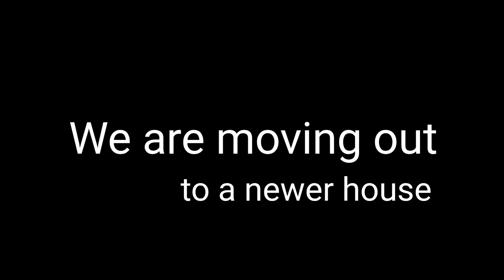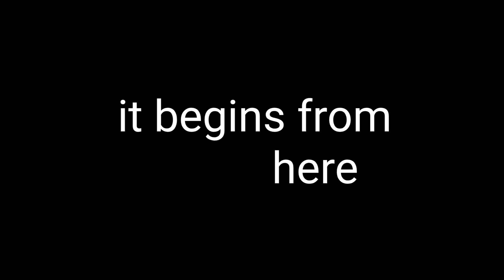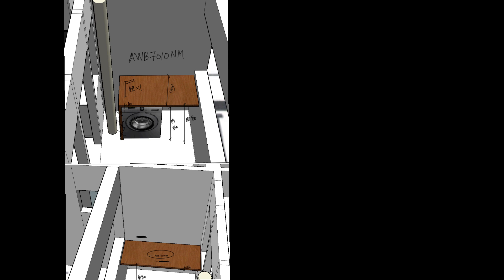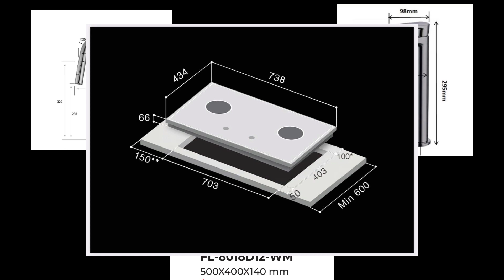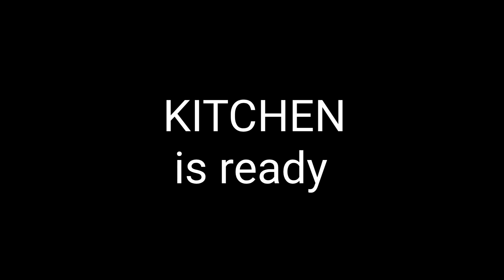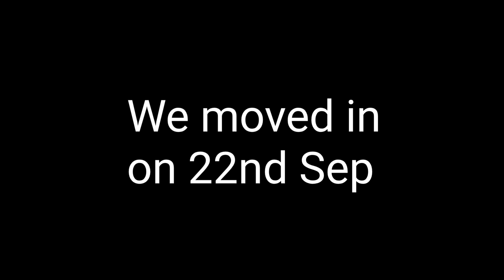Blk 684C Edgedale Plains (Punggol) Renovation Journey Aug-Sept 2023